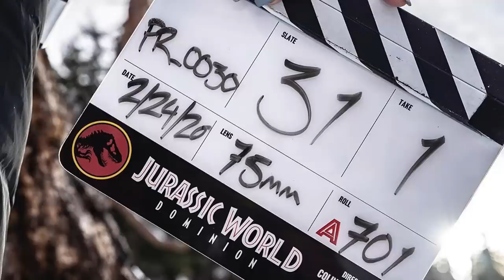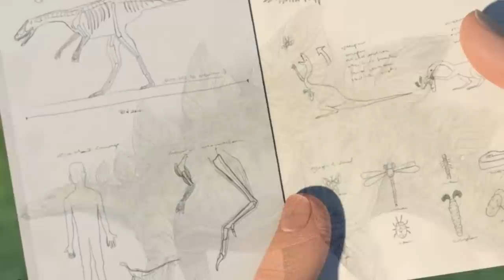My Thoughts On Jurassic World: Camp Cretaceous SEASON 2 - Spoiler Review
Season 2 of Netflix's Jurassic World show, Camp Cretaceous has just come out! The kids are stuck in the park and the dinosaurs are everywhere! Bumpy, Rexy, Blue and a whole lot of other animals are taking over and a sinister group of hunters upset a family of Baryonyx. Here are my spoiler filled thoughts on the new episodes! Hope you all enjoy! :D